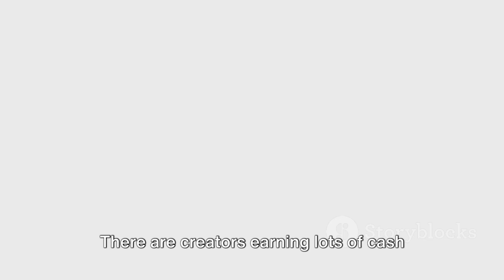Earn Passive Income: Course Creation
Creating a course is an awesome way to make passive income after its initial production. Leverage your knowledge in a particular discipline to make thousands and thousands of dollars online.